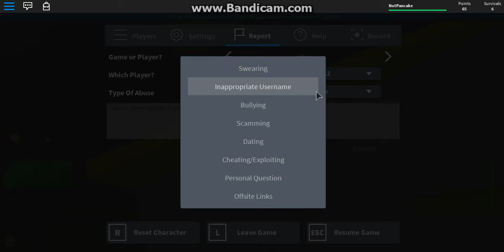Roblox - Tornado Alley 3 | THE 3RD ONE IS HERE..